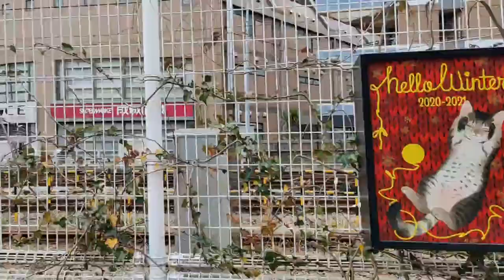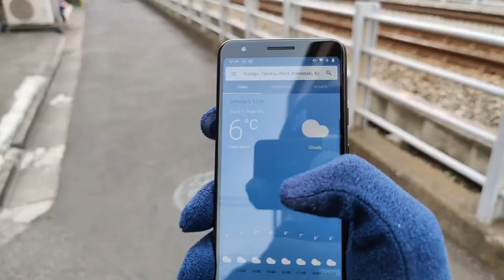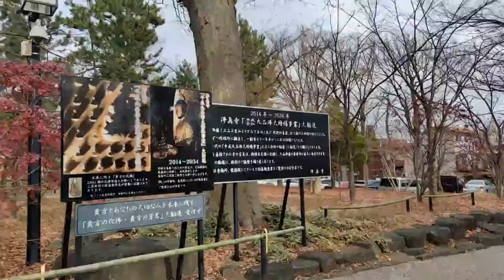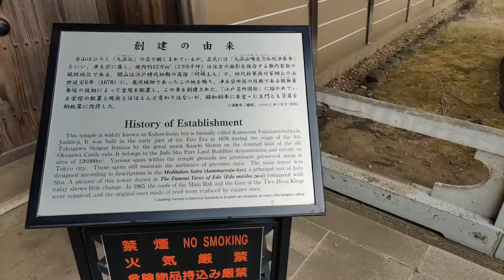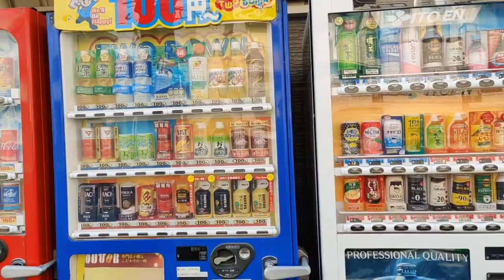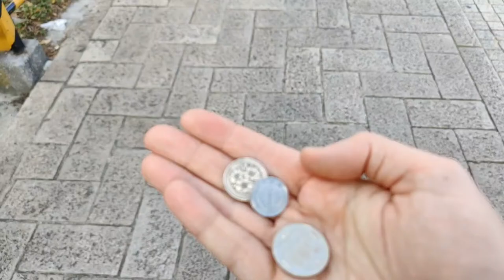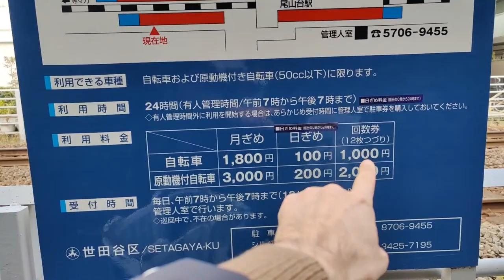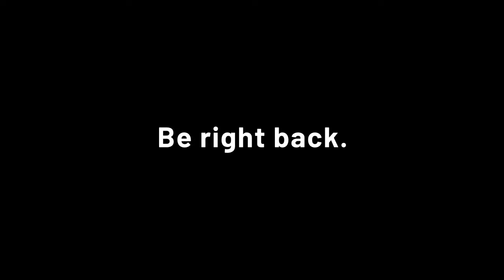Live Tokyo Walk - Oimachi Line Pt.2 - Jiyugaoka to Mizonokuchi (Via Todoroki Ravine) - 大井町線沿い散歩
Shot with Oneplus 8+ mounted on DJI OM4 gimbal.

No comments including racism will be tolerated.  Any comments targeting people on the basis of their membership of a particular racial or ethnic group will be removed. Verbal attacks on any individual will also get you blocked right away.

- My live walks are recorded with my phone, a Oneplus 8 Pro, mounted on a DJI OM4 Gimbal. For my "real work", I mostly use a Nikon Z7, but I also have a Z6, Fujifilm X-T3, Leica Q and Ricoh GR III that comes with me from time to time.